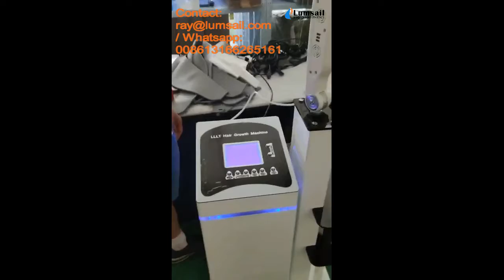BS-LL7H Lumsail LLLT Hair regrowth machine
Laser Hair Therapy is a non‐chemical, non‐invasive treatment that is being used commonly for the treatment of hair loss. LLLT (low level laser therapy) is delivered by a device that contains panels of lasers that shine on the scalp.
BS-LL7H with touch screen integrates 4 pieces of diode laser panel, with totally 400 high quality laser diodes, to emit powerful LLL (low level laser) for hair loss therapy. What’s more it integrates micro‐urrent therapy function as assisted treatment.